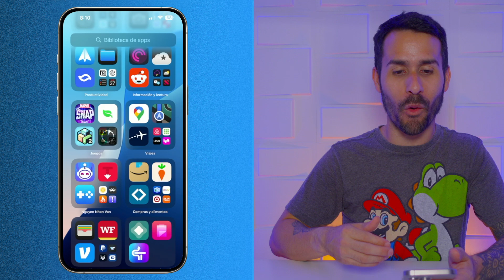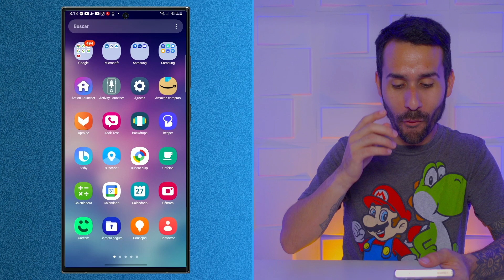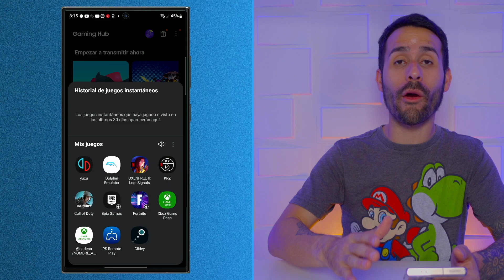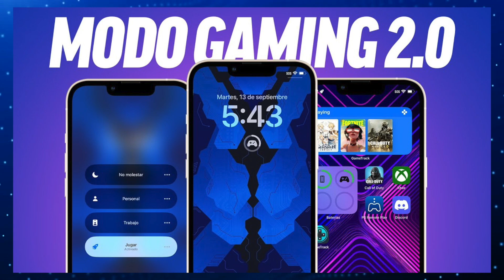Modo Gaming en iOS 18/ iPadOS 18 - Cómo Funciona, Beneficios y más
En este video, exploramos el nuevo Modo Gaming (Modo de Juego) en iOS 18 y iPadOS 18, recientemente anunciado por Apple. Te mostramos cómo activarlo fácilmente en cualquier iPhone con iOS 18 o iPad con iPadOS 18 y destacamos los beneficios que ofrece.